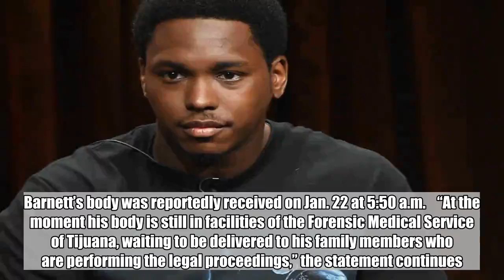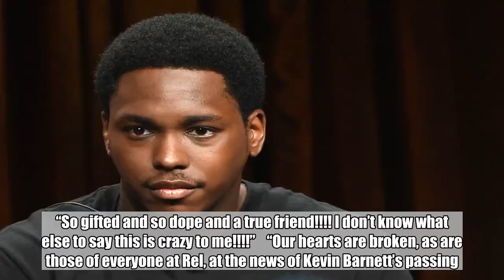Comedian Kevin Barnett died of complications from pancreatitis, autopsy reveals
Days after Kevin Barnett died in Mexico, the late comedian’s cause of death has been revealed.    Barnett died from complications caused by pancreatitis at age 32, E! News reports.    “The corresponding autopsy was carried out, which determined that the cause of death was: Non Traumatic Hemorrhage, caused by pancreatitis,” the Chief of the Forensic Medical Service told E! in a statement. Barnett’s body was reportedly received on Jan. 22 at 5:50 a.m.    “At the moment his body is still in facilities of the Forensic Medical Service of Tijuana, waiting to be delivered to his family members who are performing the legal proceedings,” the statement continues.    According to the Mayo Clinic, pancreatitis “is inflammation in the pancreas. The pancreas is a long, flat gland that sits tucked behind the stomach in the upper abdomen. The pancreas produces enzymes that help digestion and hormones that help regulate the way your body processes sugar (glucose).”    “Pancreatitis can occur as acute pancreatitis — meaning it appears suddenly and lasts for days. Or pancreatitis can occur as chronic pancreatitis, which is pancreatitis that occurs over many years,” Mayo Clinic states. “Mild cases of pancreatitis may go away without treatment, but severe cases can cause life-threatening complications.”    On Tuesday, Last Podcast Network, on which Barnett co-hosted weekly podcast Roundtable of Gentlemen, confirmed his unexpected death.    “Dear Last Podcast family, It’s with a heavy heart we inform you of the passing of Kevin Barnett,” the podcast network tweeted.    “The joy he brought to our lives is the greatest gift we have ever received,” the statement continued. “Remind your friends you love them because you never know when you’ll see them again. We love you KB.”   In a statement to E! News, a U.S. Department of State official also confirmed his death.    “We can confirm the death of a U.S. citizen, Kevin Barnett, in Tijuana on Jan. 22,” a statement to the outlet reads. “We offer our sincerest condolences to his family on their loss, and we stand ready to provide all appropriate consular assistance. Out of respect to the family during this difficult time, we have no further comment.”    According to Deadline, which first reported the news, Barnett died while vacationing in Mexico.    Over the weekend, Barnett shared his last-ever social media post: a photo of himself on a sidewalk in Mexico.    “In mexico. Bought myself a sweater. Been accused of appropriation several times,” he captioned the photo of himself. “In my head I just gave a lady some money so I ain’t cold. Either way. Swag heavy. Mixtape comin. 📸: @alexjonesbaby.”    Barnett co-created Fox’s comedy series Rel, which premiered in September, alongside Lil Rel Howery and Josh Rabinowitz.   “I was trying to figure out what to say but I can’t I’m truly heartbroken by this and just really hurt as the hours pass…” Howery, 39, wrote alongside an Instagram photo of Barnett. “So gifted and so dope and a tr